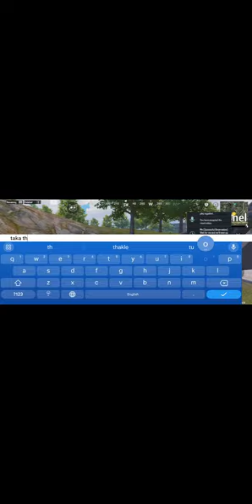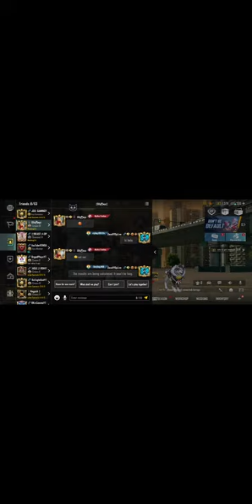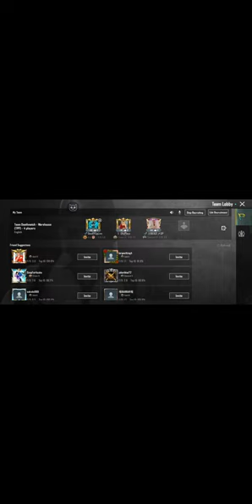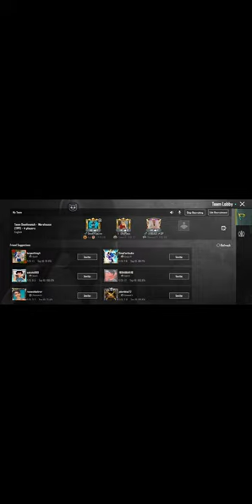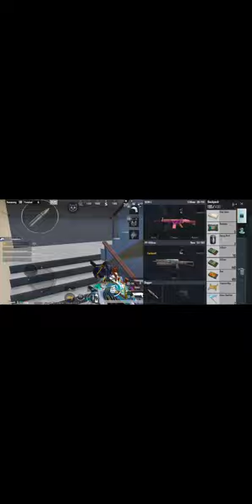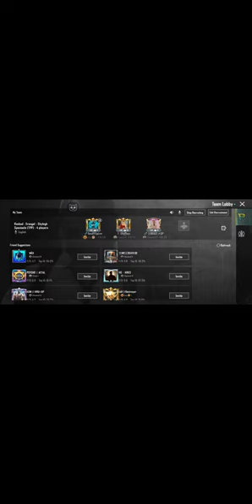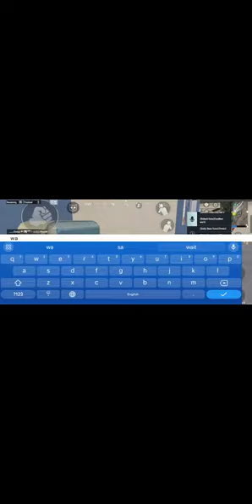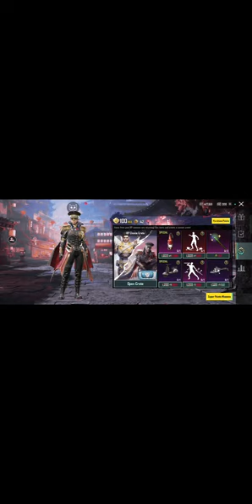SOLO CONQUEROR PUSH FULL BOOMBAAM TABAHI GAMEPLAY| DEADLYOPLIVE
DEADLYOPLIVE ❤️❤️❤️❤️
"Welcome to DEADLYOPLIVE , where gaming meets excitement! Dive into a world of epic battles, thrilling strategies, and non-stop gaming action. Join me on a journey through the latest releases, hidden gems, and all things gaming.

victor gameplay shortsdaily # shortsreach shortsbeta # shortschannel